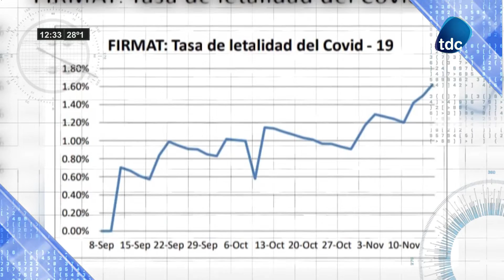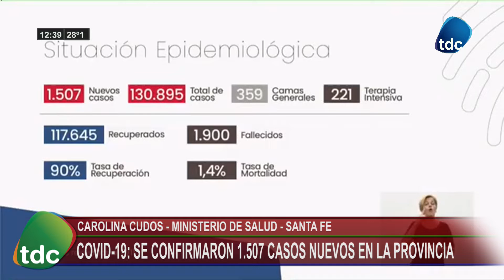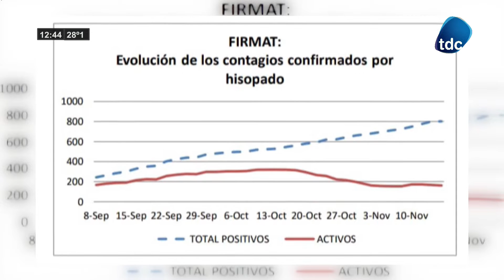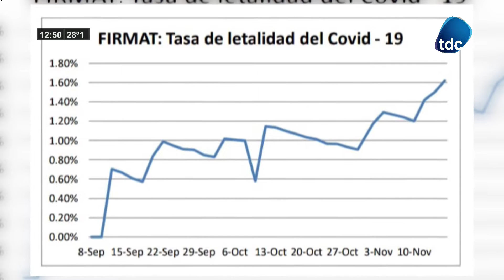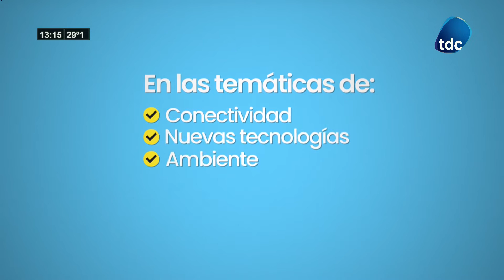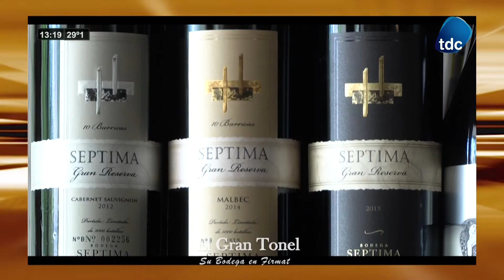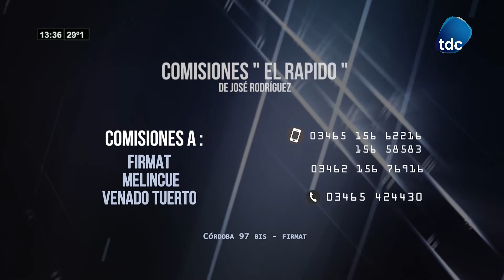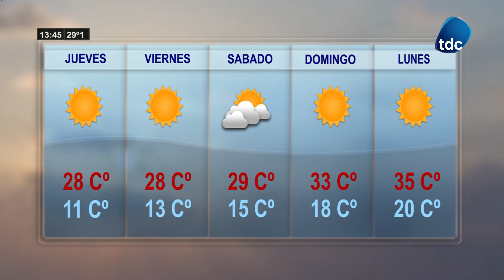TDC NOTICIAS 18 11 2020